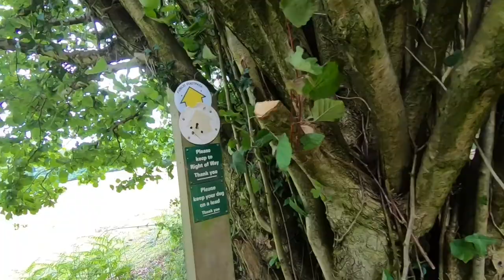Pe urme de Caprioare si Mistreti / Locul de Joaca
In padurea din spatele casei mergem doar pe cararile facute de animalele salbatice.
Este padurea din spatele casei unde am gasit in trecut caprioare si porci mistreti.
Luna Iunie este luna mediului, a faunei si florei. In privinta aceasta colectam petale, flori, seminte, pene si blana de caprioara pentru proiectul lui Daniel de la scoala
1080/60